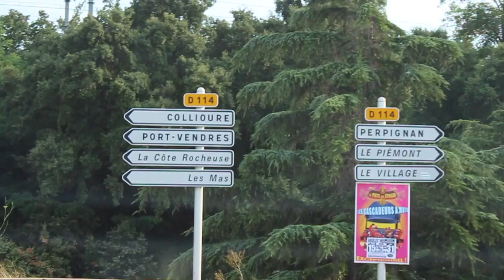ON RETOURNE (ENFIN) A LA MER !!! - #2